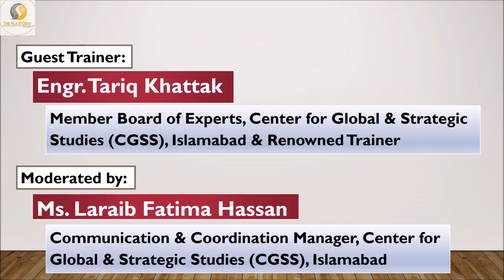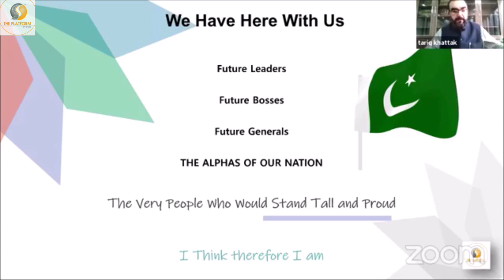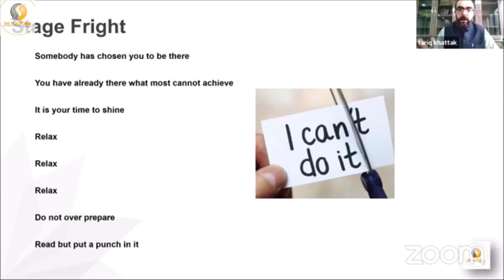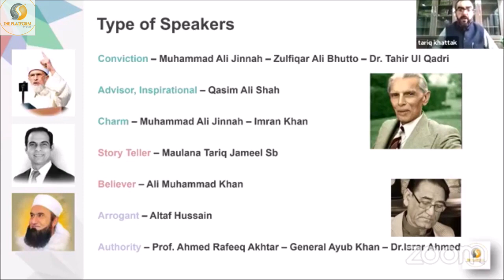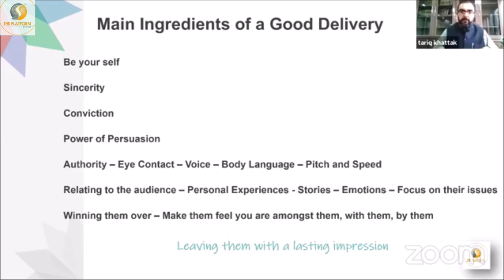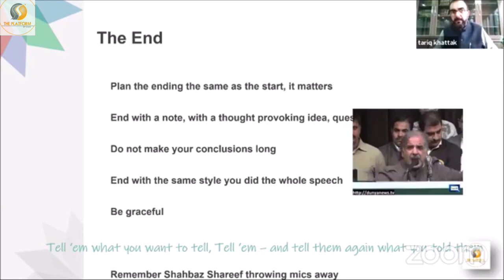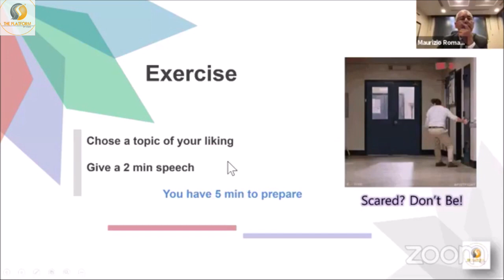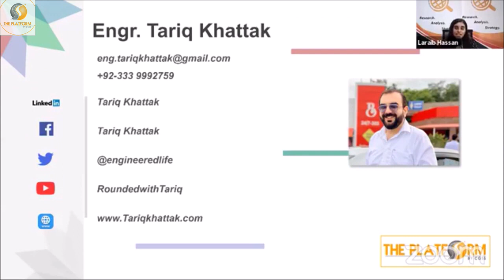Mastering Public Speaking(Online Training) - Tariq Khattak